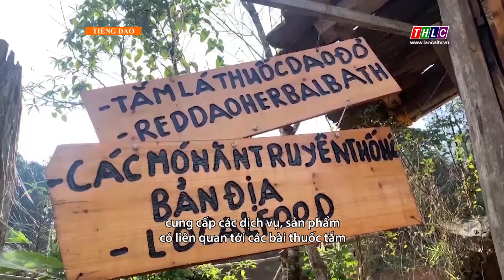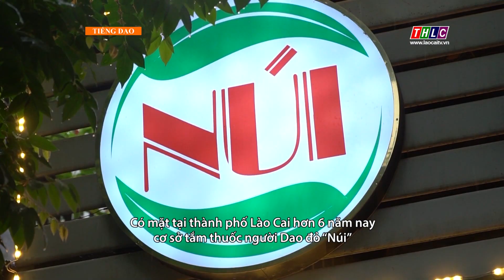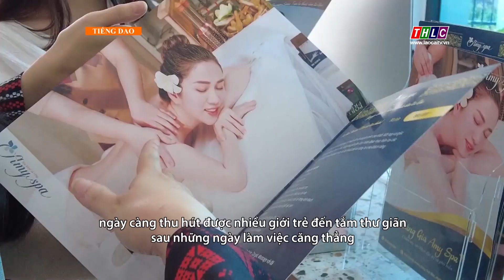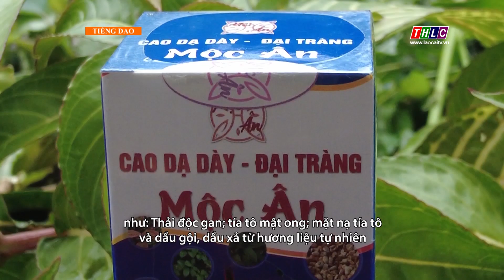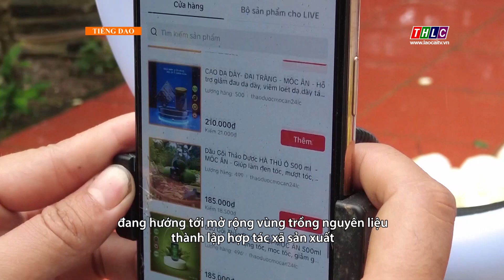Dân tộc phát triển tiếng Dao (04/10/2024) | THLC